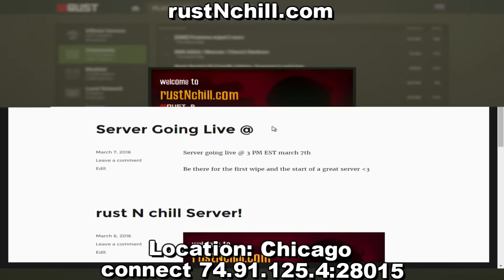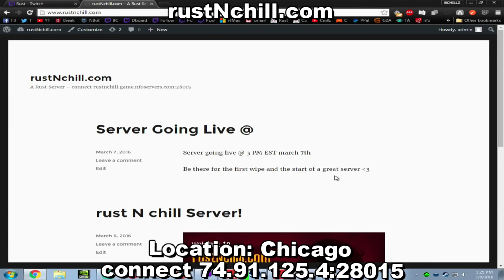BCHILLZ new server - rustNchill.com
rust N chill Main: Vanilla 250 slot 2500 map size.
Weekly Wipes on Mondays - Location: Chicago
Type this into console: connect 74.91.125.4:28015

Or

simply search in the community servers

No Racism, No Hackers and No Spam.